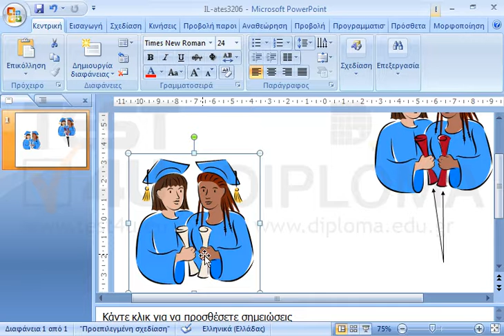Αλλάξτε το χρώμα των πτυχίων του clip-art που βρίσκεται κάτω αριστερά σε σκούρο κόκκινο (όπως το...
Αλλάξτε το χρώμα των πτυχίων του clip-art που βρίσκεται κάτω αριστερά σε σκούρο κόκκινο (όπως το χρώμα των πτυχίων του clip-art που βρίσκεται πάνω και δεξιά)

77-422 Microsoft Office Specialist Powerpoint Core 2013 - Ελληνική έκδοση